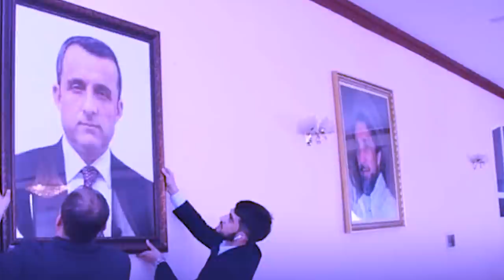siat ia nga arsien na khlieh, ngan nym pyndem ha ka tali-ban: ong u vice president